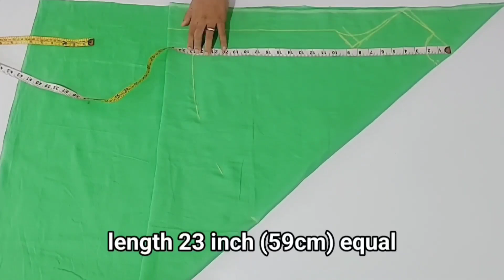Umbrella cut baby top cutting and stitching baby frock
2 layer baby frock ,
Baby plazo ,
Baby drees,
New desing baby drees ,
New born baby drees ,
Baby boy drees ,
Baby frock